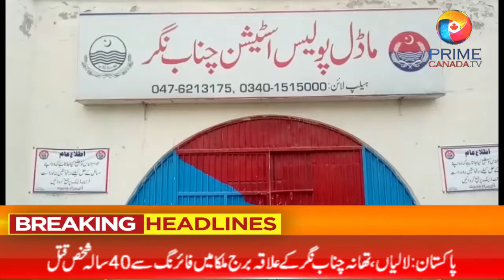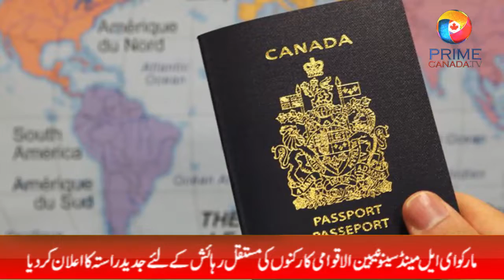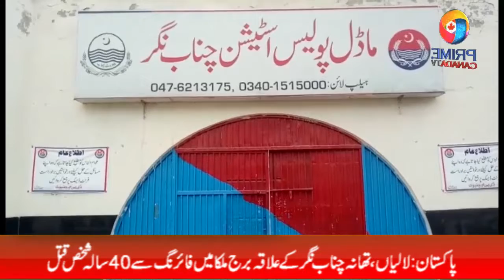PRIME CANADA NEWS 16/4/2021